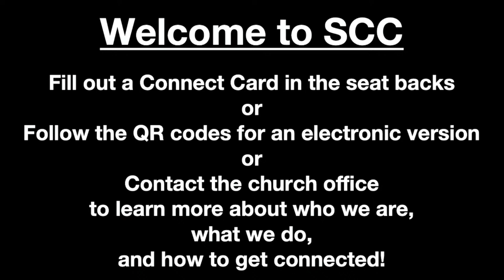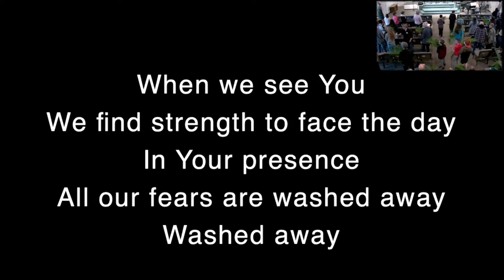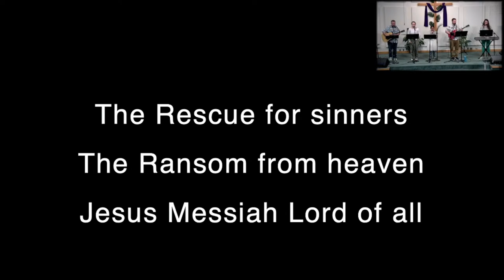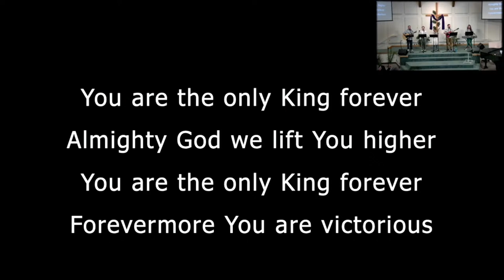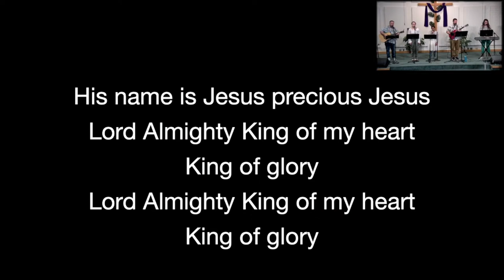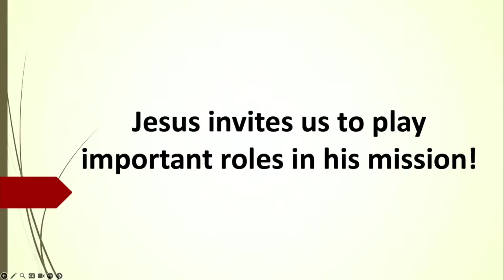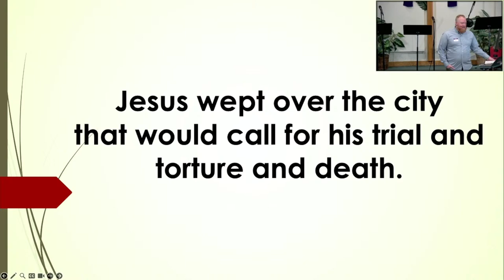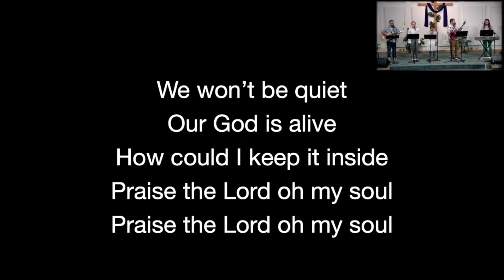Sunday, March 24, 2024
Shoreline Covenant Church Sunday morning worship